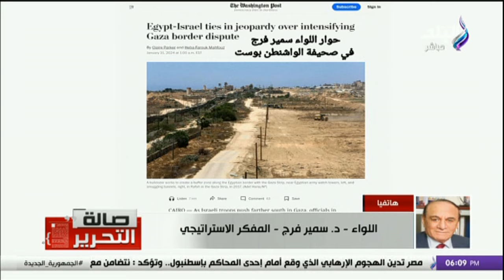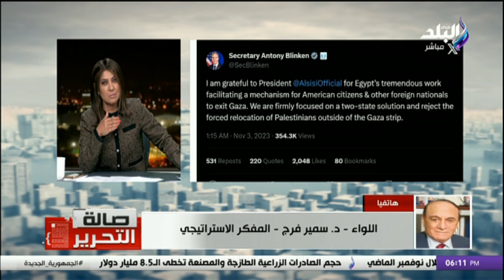صالة التحرير | الحلقة الكاملة | تراجع الدولار وأزمة غزة | 6-2-2024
حلقة اليوم 6 فبراير 2024 من برنامج صالة التحرير مع عزة مصطفى وفيها اللحمة بـ 284 جنيه للكيلو.. بشرى سارة من مستشار وزير الزراعة للمصريين، و هل يرتفع الدولار في السوق السوداء مرة أخرى؟.. أستاذ استثمار يكشف مفاجأة، و السوق السوداء تنهار والدولار يتراجع.. أستاذ استثمار يكشف السر، و 4 ملفات حساسة.. اللواء سمير فرج يكشف مفاجآت بشأن الشرق الأوسط بعد زيارة بلينكن.

يعرض من السبت إلى الأربعاء في تمام الساعة 6:00 مساءا علي قناة صدي البلد .